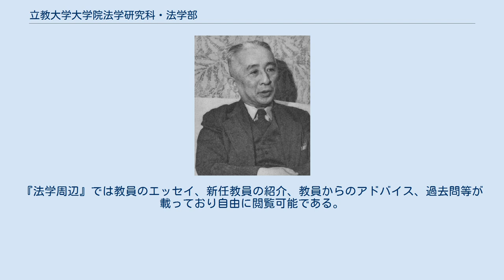立教大学大学院法学研究科・法学部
立教大学 」 立教大学大学院法学研究科・法学部 立教大学法学部（りっきょうだいがくほうがくぶ）は、立教大学が設置する法学部。
立教大学大学院法学研究科（りっきょうだいがくだいがくいんほうがくけんきゅうか）は、法学及び政治学を教育・研究する立教大学の大学院法学研究科。
以下、立教大学大学院法務研究科（現在は募集停止）についても記載する。
 初代・立教大学法学部長の宮澤俊義 立教大学法学部は法学科、国際ビジネス法学科、政治学科の3学科からなる。
1922年に大学令により大学へと昇格したものの、法学部は設置されず、文学部と商学部（現在の経済学部）のみの設置にとどまった。
1959年、極東国際軍事裁判で日本側の弁護人をつとめたことでも知られる当時の総長であった松下正寿、日本国憲法制定に寄与した憲法学者の宮澤俊義らの尽力の下、立教大学に法学部が設置された。
法学部設置の目的は、「平和と秩序の叡智」を備えた卒業生を育成することにあった。
初代法学部長は宮澤俊義が務めた。
当初は法学科のみで、1988年に新たに国際・比較法学科（現在の国際ビジネス法学科）が設置された。
そして、1996年の政治学科の設置、2007年の国際・比較法学科から国際ビジネス法学科への名称変更を経て現在に至る。
また、法科大学院の制度に伴い、2004年に法務研究科が設置されたが、2018年には6年連続の定員割れのため募集を停止した。
2020年度より法学科に法曹コースを設け、早期卒業により法科大学院への進学が可能になる。
その際の進学先として、早稲田大学、慶應義塾大学、中央大学、東北大学の法科大学院との連携が発表された。
連携校の法科大学院を受験する場合は、特別枠での受験が可能になる。
 立教大学では春学期及び秋学期の二期制を取っており、定期考査は年2回実施される。
卒業要件単位数は124。
立教大学法学部では専門科目に必修科目を設けておらず、必修科目は英語及び第二外国語（ドイツ語、フランス語、スペイン語、中国語、朝鮮語から一つを選択）のみとなる。
 立教大学法学部では、1960年5月より『法学周辺』(立教法学会発行) という冊子を年2回定期的に発行している。
『法学周辺』では教員のエッセイ、新任教員の紹介、教員からのアドバイス、過去問等が載っており自由に閲覧可能である。
 （五十音順）